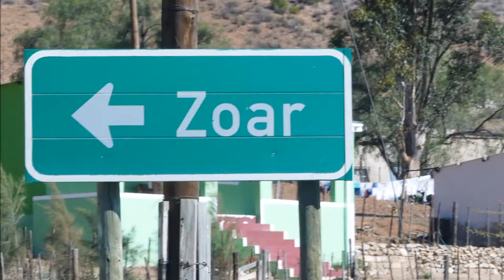Zoar is a settlement in in the Western Cape province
Zoar is a settlement in in the Western Cape province of South
Africa.  A village and mission station near Ladismith and
"Seweweekspoort".
Photo's: Erna Conradie
Video: Abri van Vuuren